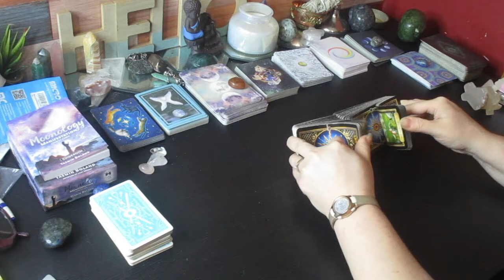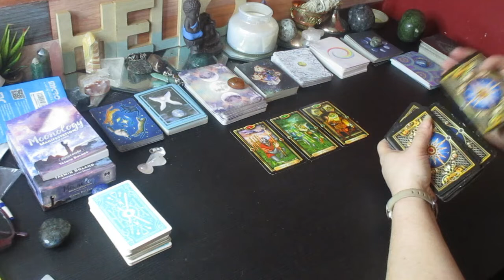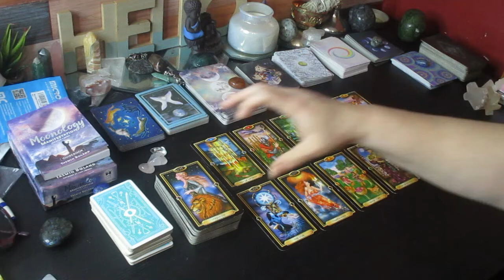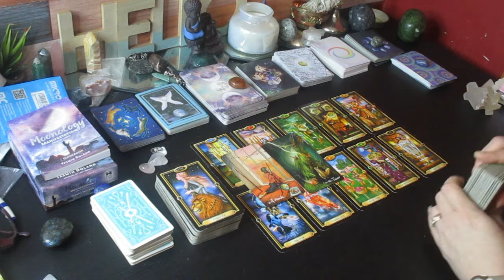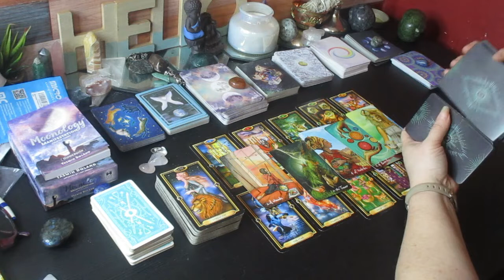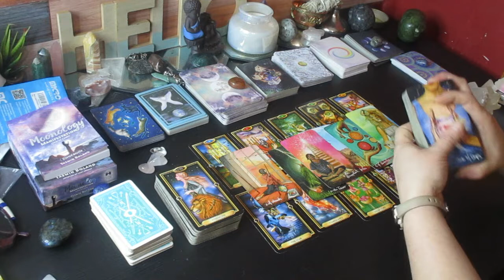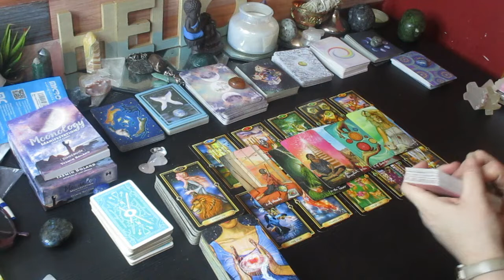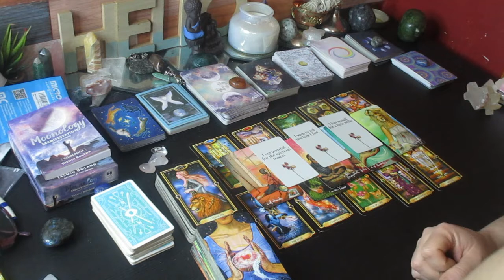LEO ♌️ "Your Feelings of Being Stuck in Limbo are Over & This is Beginning" October 20 - November 3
Much love!
~Renee G